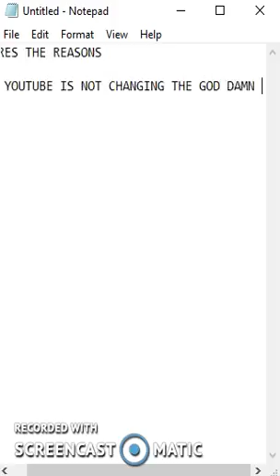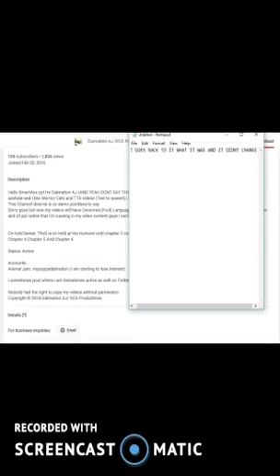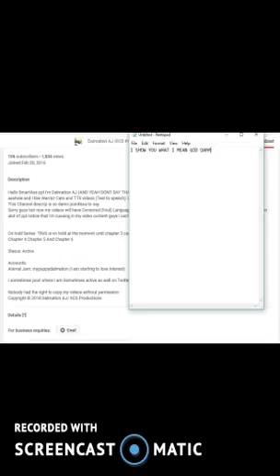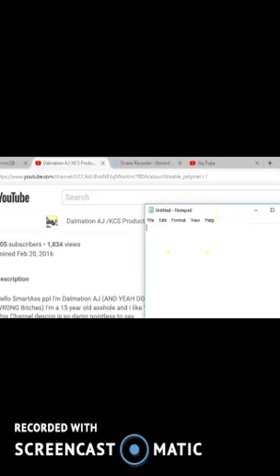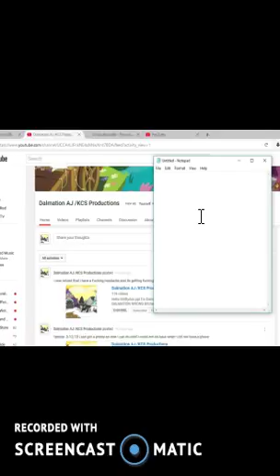I hate my channel (wait what?)